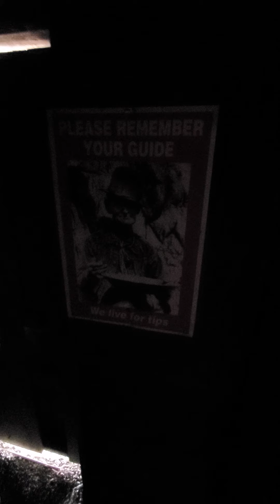Lockport Ny Caves (Part 2)